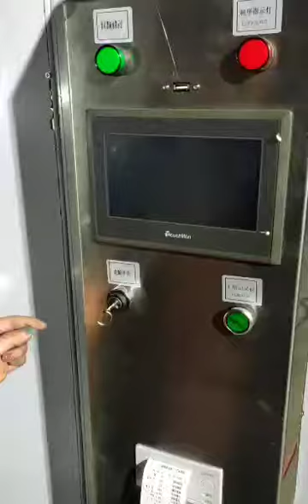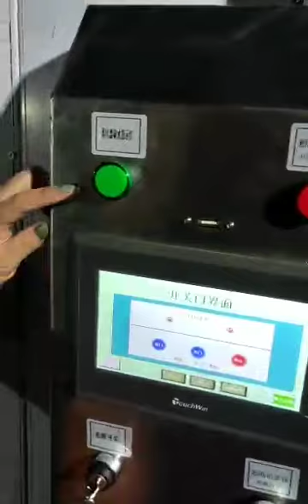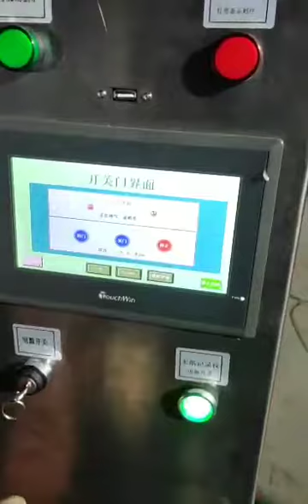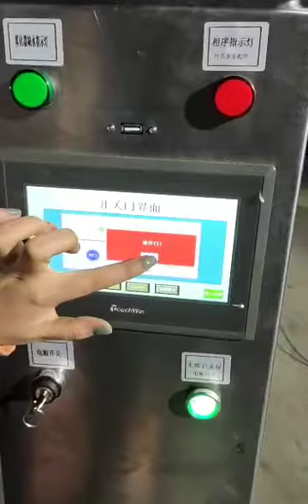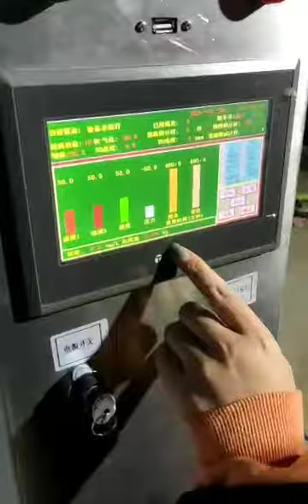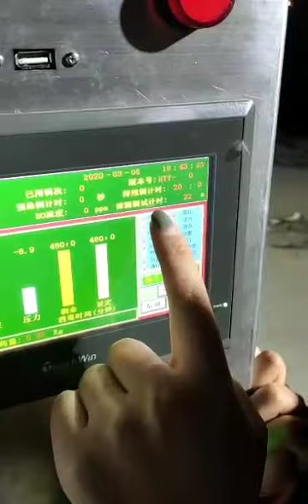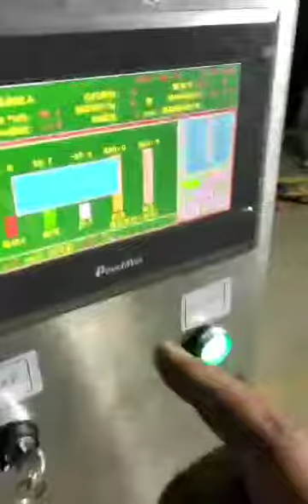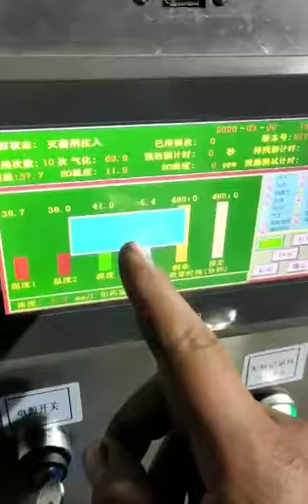Ethylene oxide sterilizer use instruction video - greatcity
1. Endoscope (such as laryngoscope, bronchoscope, cystoscope and urethoscope, mediastinoscope, thoracoscopy, esophageal fiberscope)
2. Instruments and equipment (such as surgical sutures, sutures, suture needles, artificial esophagus, artificial bone, artificial blood vessels, etc.)
3. Anesthesia utensils (such as internal organ hoses, nasal hoses, tracheotomy application catheters, suction hose closed circuit, etc.)
4. Plastic and rubber products (such as gloves, finger cots, syringes, injection needles, blood collection devices, infusion devices, urine collection bags, etc.)
5. Cotton fiber products and others (such as clothing, gauze, bandages, cotton balls, cotton swabs, absorbent cotton, towels, blankets, etc.)

Instruments and meters: electronic instruments, optical instruments, telephones, etc.

Others: People's City, tickets, medical records, archives, letters, treasured historical relics, silk satin products, animal specimens, etc.

Ms kitty
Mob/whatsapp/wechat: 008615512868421